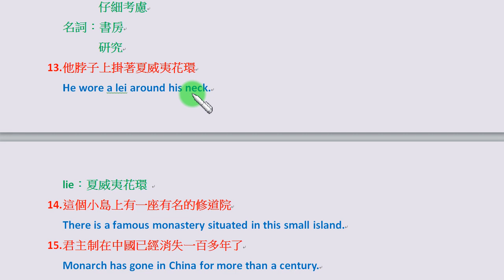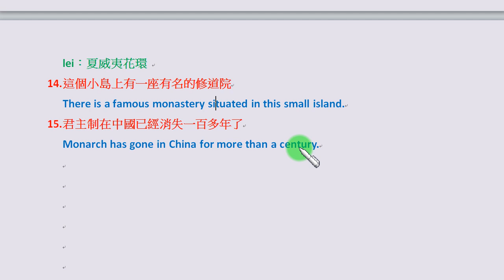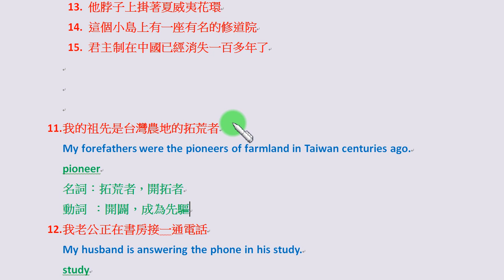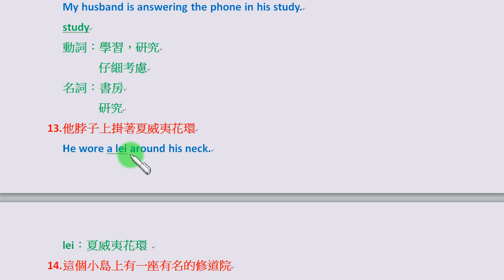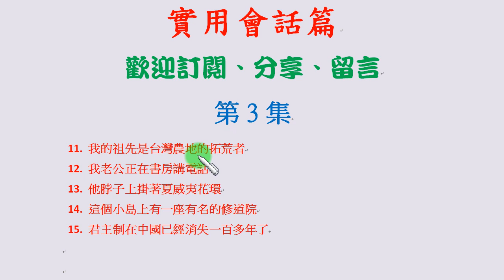「實用英文會話篇」第3集：「我祖先是農地的拓荒者」可以說成 My forefathers were the pioneers of farmland in Taiwan centuries ago..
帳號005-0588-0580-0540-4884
戶名：劉培元
土地銀行忠孝分行
(英文為
Name: Liu Pei-Yuan
Bank: Land Bank of Taiwan
Branch: Chunghsiao Branch
Swift code: LBOTTWTP058)
謝謝 !#
許多人學了很多年的英文，程度也不錯，可以往往不太會說生活實用會話。本單元列舉許多生活中用得到、可以許多人卻不太會表達的實用會話，熟悉這些例句後可以大幅提升你的英文表達能力